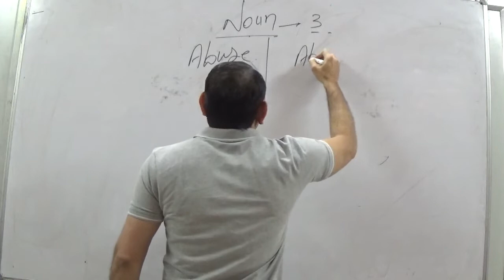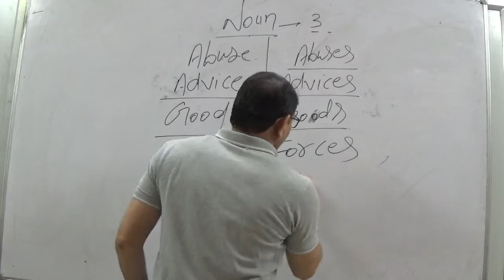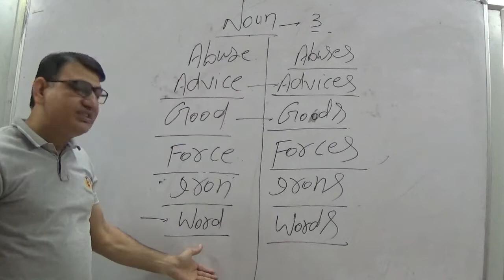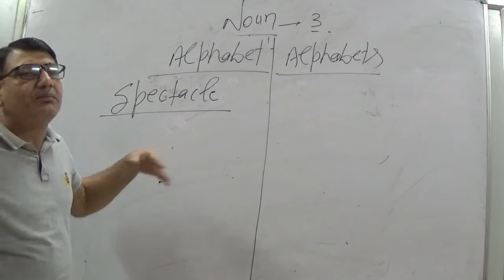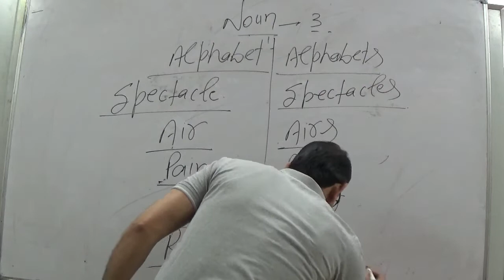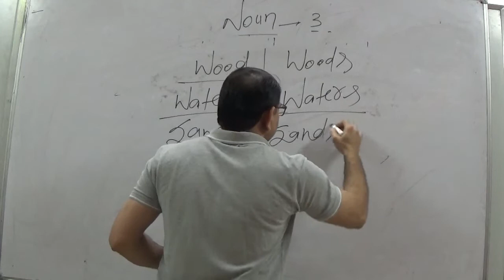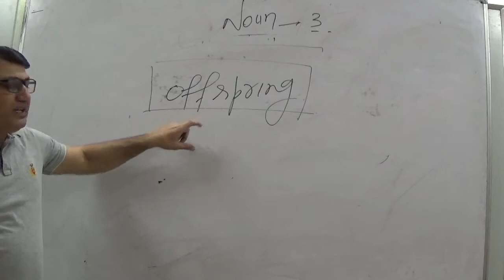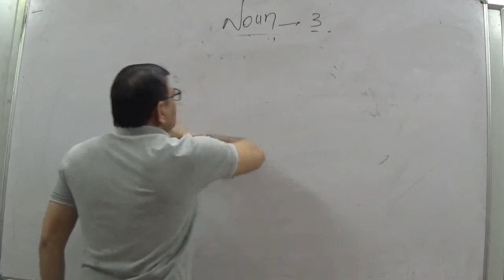NOUN PART 3 BY DINESH KAUSHIK SIR 9466857815